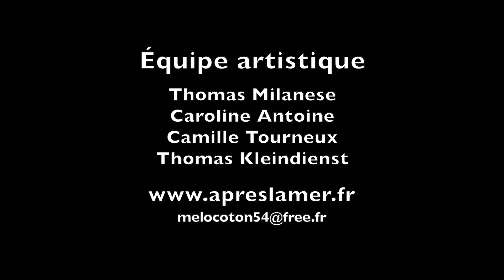APRES LA MER - L'eau qui dort - Cie Mélocotòn - Chantier 7 - Juin 21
L'eau qui dort...
La Cie Mélocotòn (54) poursuit sa résidence d'expérimentation "APRES LA MER"  2019/2022  dans le Val de Fensch.
Une équipe pluridisciplinaire (spectacle vivant, paysagisme, architecture, vidéo, arts plastiques) pour une approche sensible de ce territoire situé en Moselle (57).

Ce chantier a pris la forme d’une installation éphémère inspirée du Land art et d’un spectacle déambulatoire dans le "Parc du Château" à Nilvange.

La source de l’eau, comme un point de départ, mais aussi comme un point d’arrivée. En effet, nous décelons dans les chemins qui sillonnent le parc le symbole de l’infini.
Cette idée que notre chemin serait une double boucle avec en son point de croisement, un passage.
On dirait que nous passons et repassons devant les mêmes choses.
On dirait que tout au long de ce cheminement qui se répète à l’infini, c’est finalement notre regard qui change et ainsi nous permet de nous élever.

Le point de passage prend la forme d’un cercle de branchages qui renvoie notre propre reflet.

De la source de la fontaine jusqu’à sous le pont, on invente et dispose des trophées avec des matériaux trouvés sur place.

Le son de la fontaine horizontale aujourd’hui asséchée est recréé verticalement dans un arbre tout proche.

Reste le chant des oiseaux, les promeneurs et les enfants de passage avec qui nous partageons nos sensations.